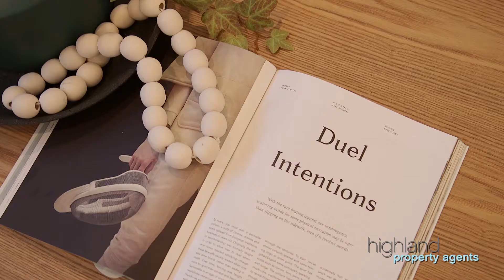32b Carabella Road, Caringbah - Highland Property Agent - The Sutherland Shire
Combining spacious interiors with superior finishes, this architecturally designed residence boasts a luxurious, low-maintenance lifestyle with a focus on entertaining and free flowing floor plan.

For more information please contact David Smith 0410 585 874